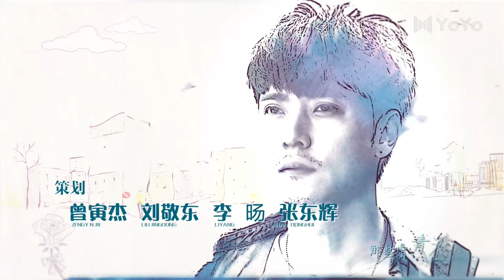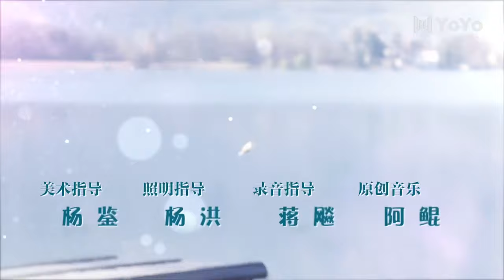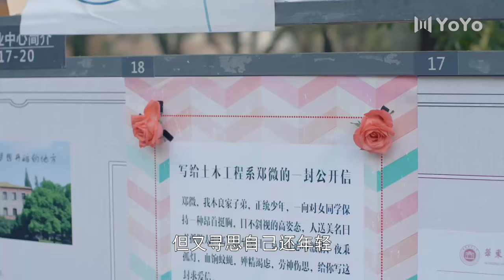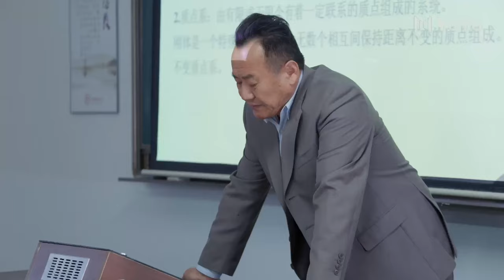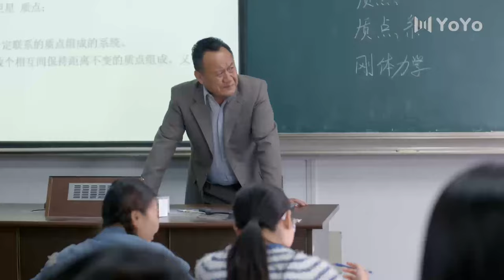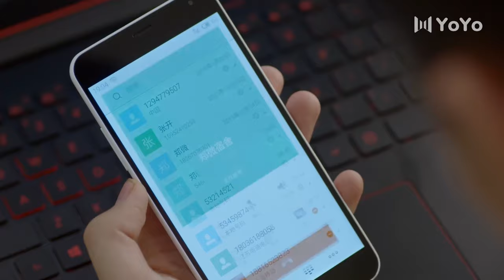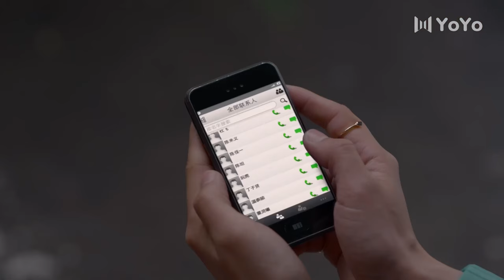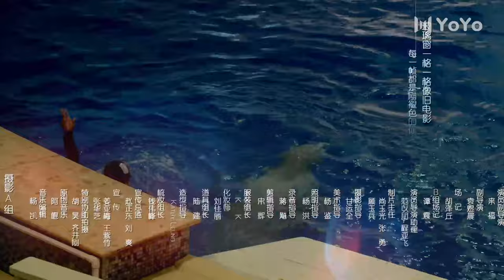【ENG】EP04 致青春So Young（ 杨玏/陈瑶/张丹峰/蔡文静/马可）